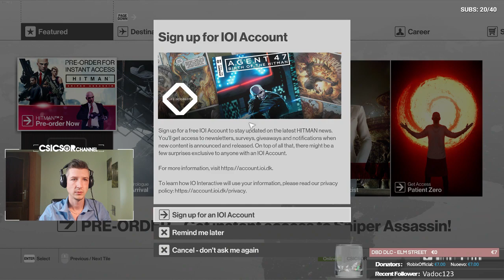HITMAN - KOPASZ A GÁTON 1/2 - MAGYAR #1!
Új gamet kezdtem, HITMAN!
Nyomjuk!
Hajrá!
A videó két részes!